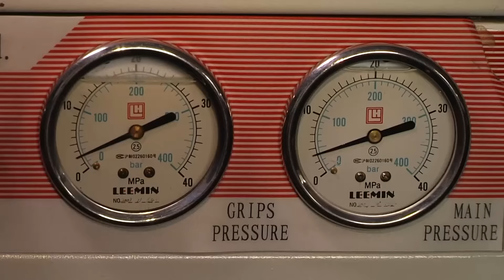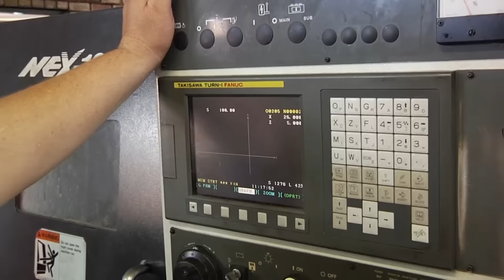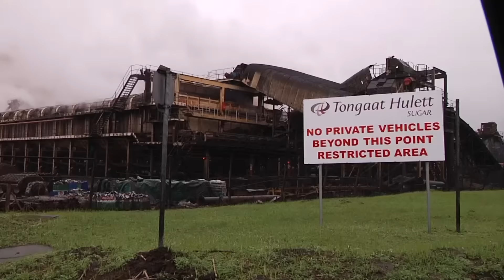National Chains Corporate Video 1080p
Chain Connection (C/C), an industry leader in the manufacture of
medium to heavy duty conveyor and bucket elevator chains,
has been meeting the exacting standards of the mining, timber, asphalt,
cement, automotive, sugar and fertilizer industries since 1998.
To strengthen the links in our chain of business and to provide more
streamlined service to our clients, we have formed National Chains (N/C),
the marketing division of C/C.

The motivated, professional team at N/C will facilitate
communication between manufacturer and client, expediting
delivery and ensuring a superior product at a most competitive
price. N/C is a Level 2 BBBEE rated company, which in turn,
benefits your company’s BBBEE rating. Quite simply, N/C
is the link that will streamline an all-round improved business
partnership.

Our uncompromising commitment towards service excellence
is driven by a management team with in excess of 30 years
experience in the design, manufacture and marketing of chains. This
combination has enabled N/C to grow significantly
over the past few years. No mean feat in the prevailing economic
climate. To expedite service and communication with our clients,
we are in the process of opening branches countrywide.

C/C is a SABS 9001 certified company with an
excellent production and tool room facility, enabling the in-house
manufacture of components and tools. Equipment includes various
eccentric and hydraulic presses from 100 tons to 500 tons, CNC
lathes, CNC milling machines and a CNC plasma machine.
All chain components are manufactured in-house with stringent
quality controls throughout every step of the process. Only certified
steel is used in the manufacture of our customized chains, which
are designed using state-of-the-art CAD/CAM technology. These
drawings can be generated for our clients by request.
Components requiring heat treatment are outsourced to an expert
company with whom we have been doing business for over a
decade.

CREATING A CHAIN OF EXCELLENCE!!!
Recent update
See all
See all recent updates
Image accompanying recent update
Alwyn Marx. Mark Kusche. Rudi Prinsloo.  Creating a Chain of Excellence!!!

Company details
Headquarters
Pretoria, Gauteng
Specialties
Manufacturing and Engineering